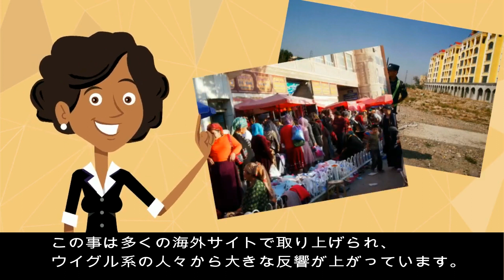どの国も触れなかった中国のある問題…安倍総理が周主席に直接言及。世界中で大反響に！【海外の反応】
パーソナリティのランドです。

12月23日に安倍首相は中国の習近平国家主席と首脳会談を行いました。
この際、安倍首相は新疆ウイグル自治区の人権問題について「人権状況に透明性を持った説明を」と言及。
この事は多くの海外サイトで取り上げられ、ウイグル系の人々から大きな反響が上がっています。

パーソナリティ：ランド